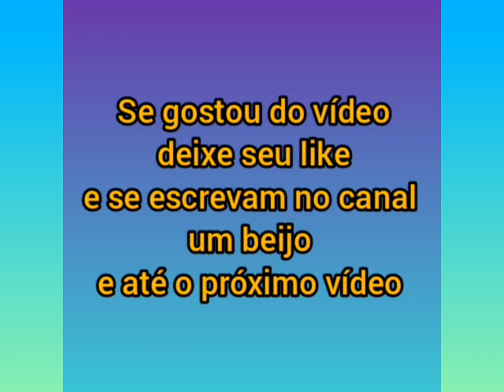Virgínia "Bom dia da Florzinha com esse Sorriso" + Maria Alice tem ânsia do cheiro de leite da irmã